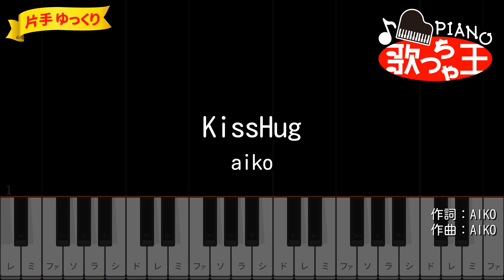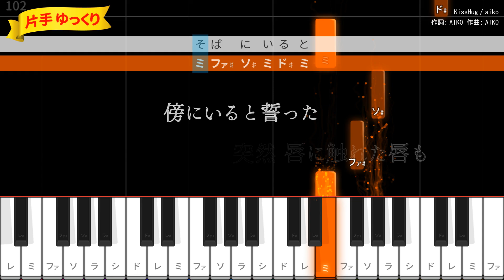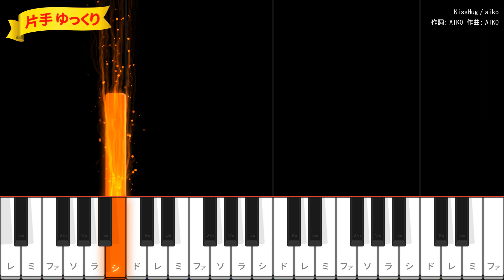【ピアノ初心者】KissHug / aiko【片手ゆっくり・簡単ドレミ付き】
作詞・作曲：AIKO / 編曲：島田昌典
2008年7月23日リリース
映画 「花より男子F（ファイナル）」 挿入歌（2008年）